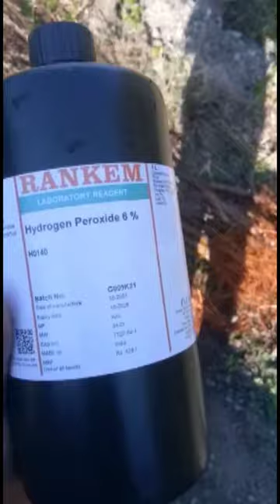How to plant apple 🌲||rootstock plantation| सेब लगाए |disinfect before planting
in this video we learn how to disinfect plants before planting
which chemical you can use and dosage
 things to do before planting a apple trees
M-9 rootstocks hdp